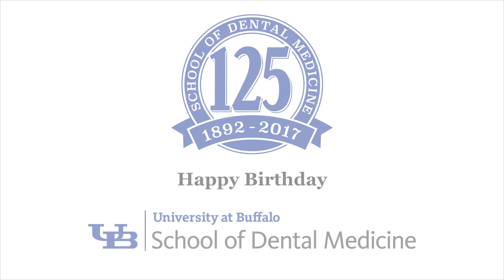125th SDM Birthday Party